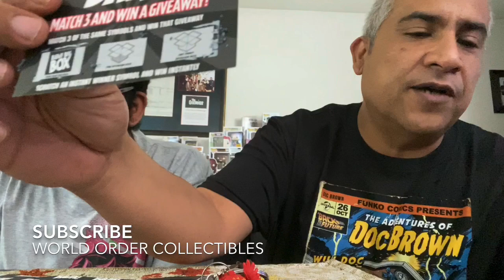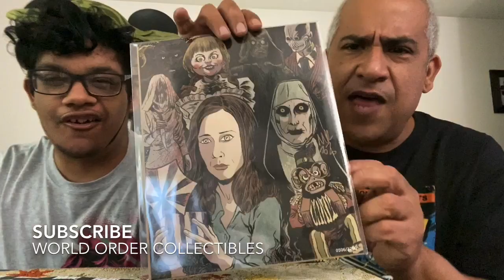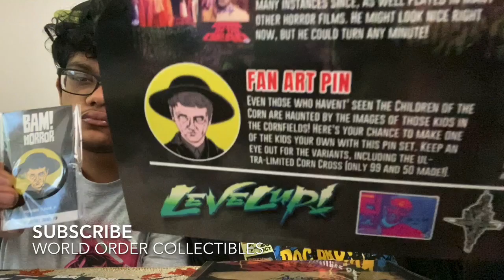BamBox October 2020 Box Horror Box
Bam Mystery Box Horror